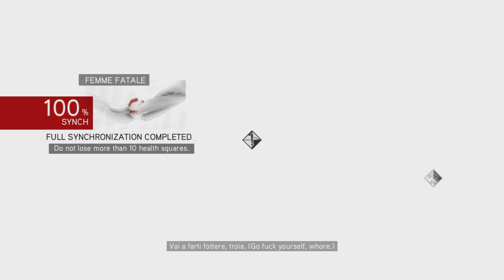Assassin's Creed Brotherhood The Burdens We Carry